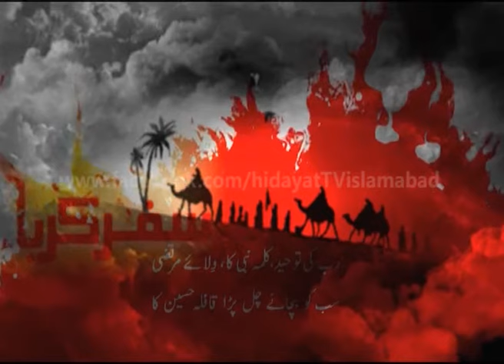Dastan Karbala Ep# 10 Arshad Naqvi @ Hidayat Studio Islamabad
Dastan Karbala Ep# 10 Arshad Naqvi 2017 @ Hidayat Studio Islamabad